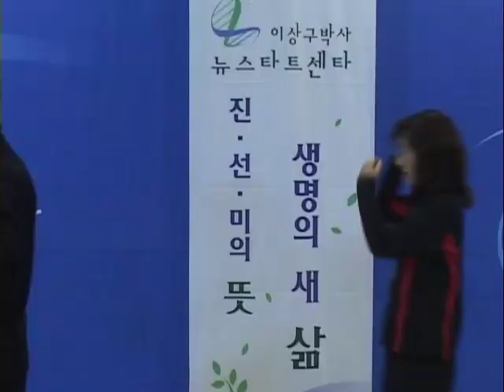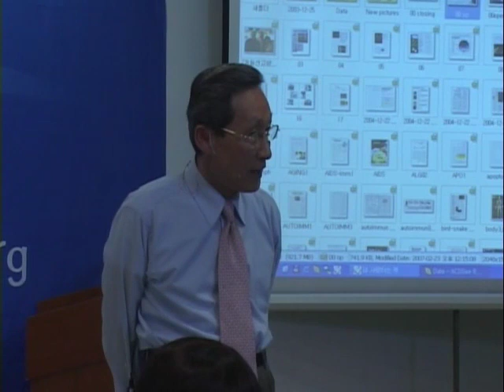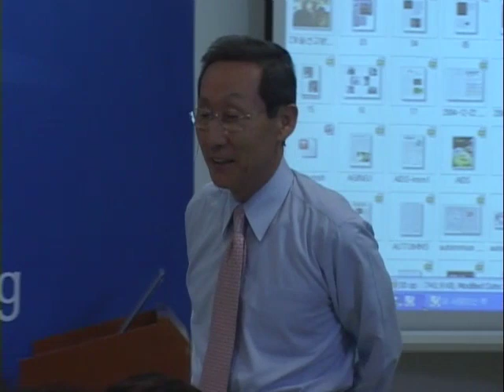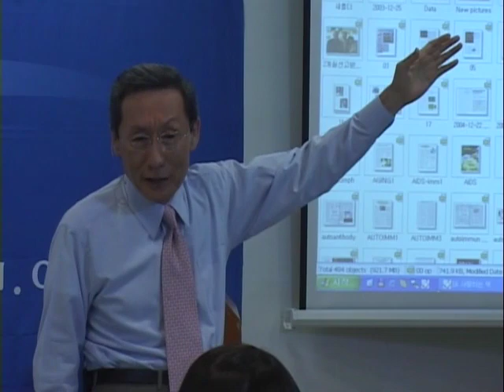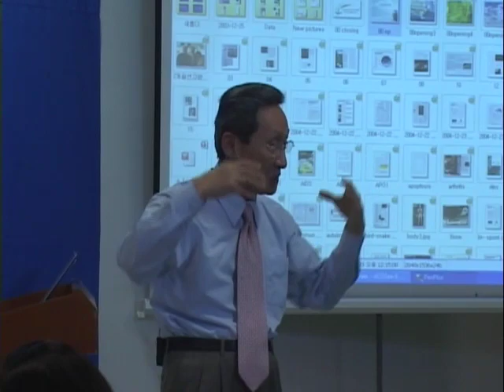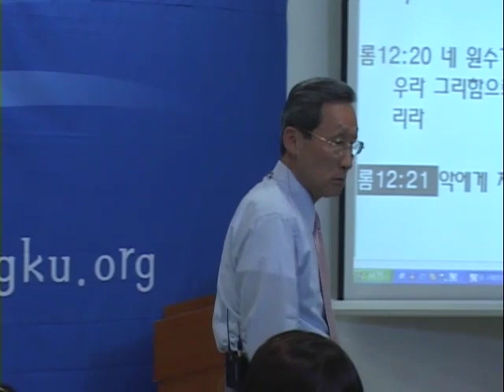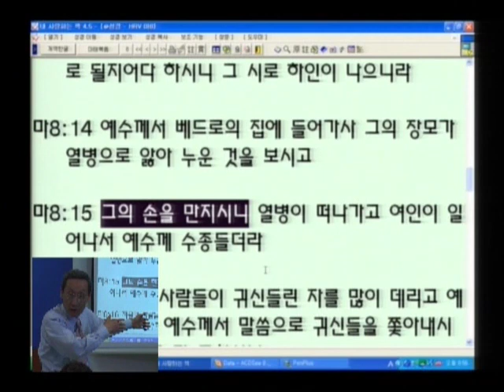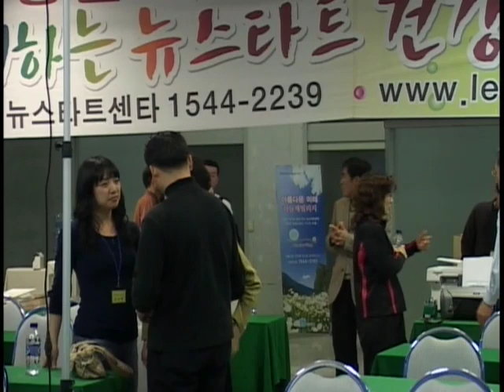R80C-11 脂肪肝, 高血脂症, 動脈硬化, 高血壓的致病原因